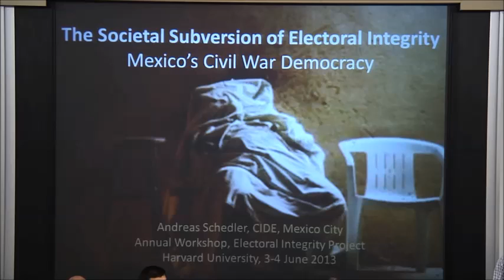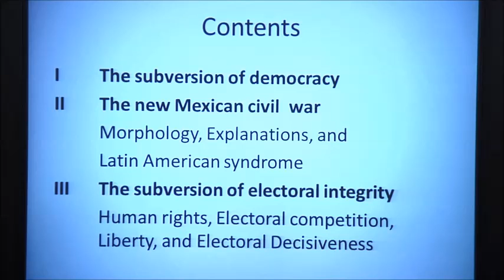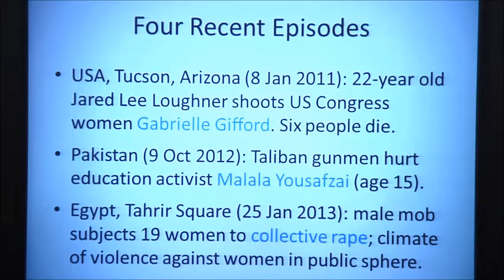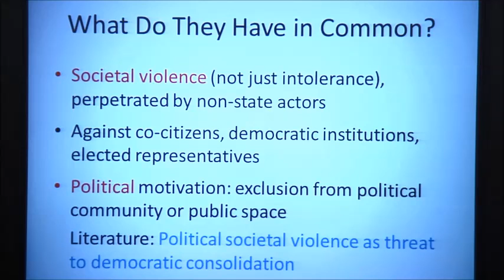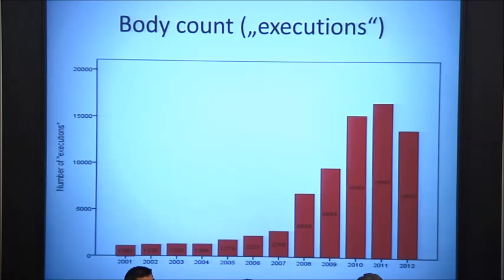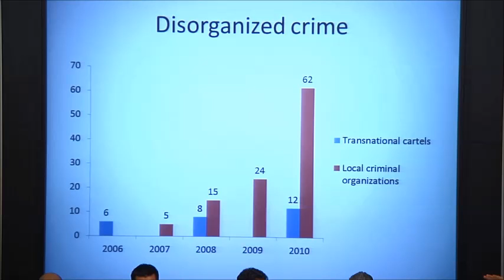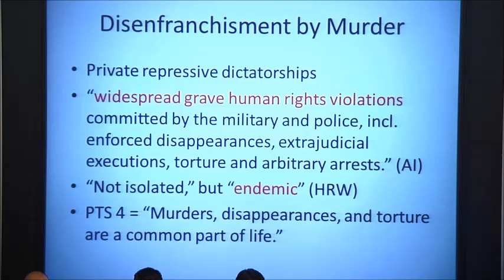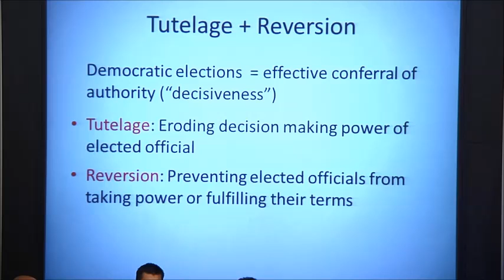Andreas Schedler, Harvard EIP Workshop, Panel 5-3